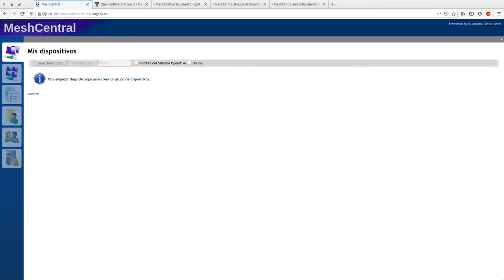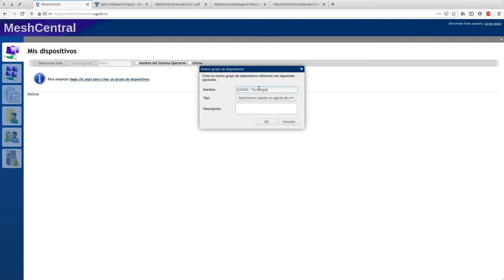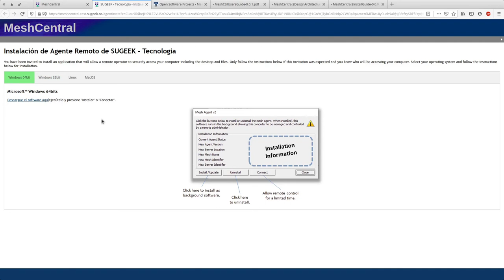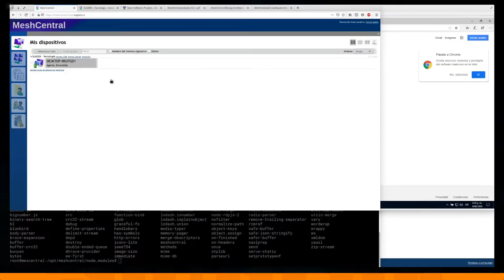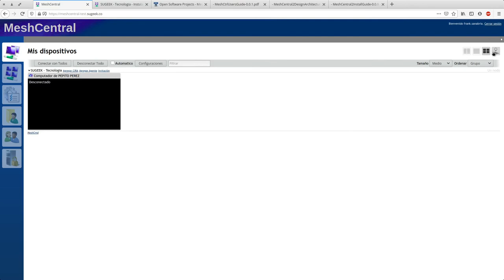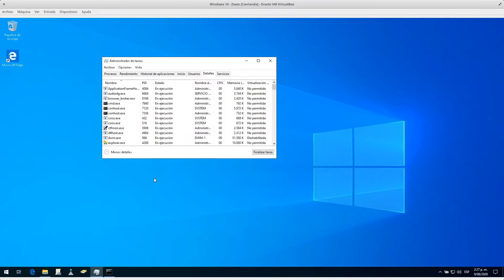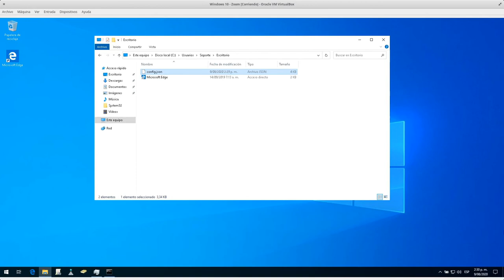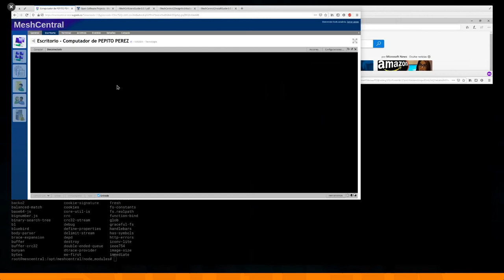Curso de MeshCentral Capitulo 7: Instalando el Primer Agente